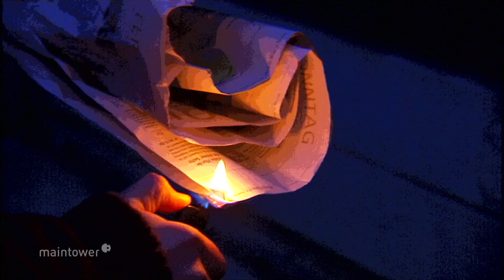Brandstiftung in Antrifttal ?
Ein Wohnhaus brannte in der Nacht zum Dienstag im Antrifttaler Gemeindeteil Ruhlkirchen. Bei Eintreffen der Feuerwehr schlugen meterhohe Flammen aus dem Dachstuhl des Gebäudes in der Eulenbergstraße. Mehr als 70 Einsatzkräfte der Feuerwehren aus Alsfeld und Antrifttal bekämpften den Brand. Ob sich zum Zeitpunkt des Feuers jemand in dem Haus befand, ist noch unklar. Der Besitzer des Hauses war zunächst nicht erreichbar. Laut Zeugenaussagen hatte das Haus an mehreren Stellen gleichzeitig gebrannt. Ob es sich um Brandstiftung handeln könnte, ist noch unklar. Die Kripo soll im Laufe des Tages Ermittlungen aufnehmen.